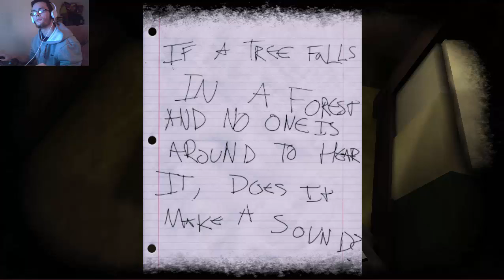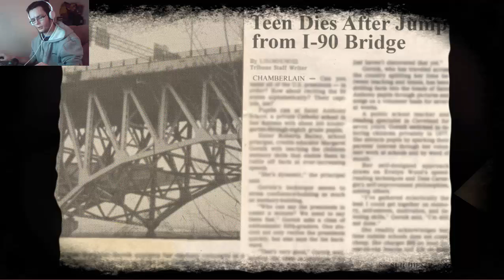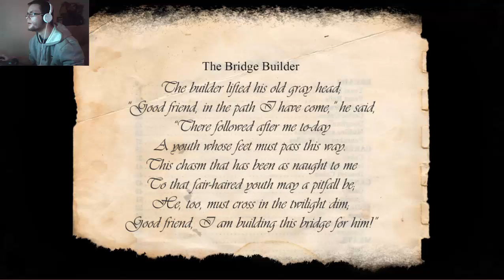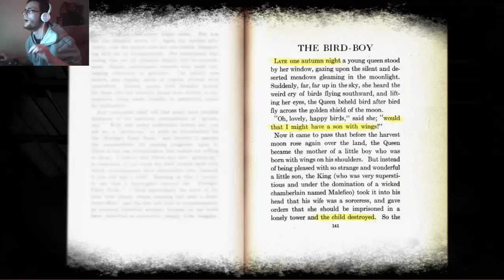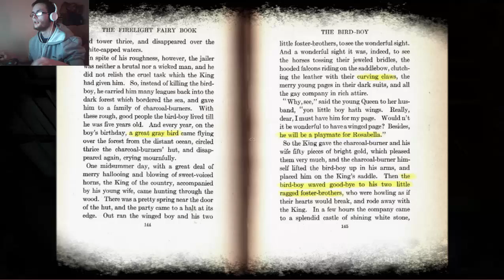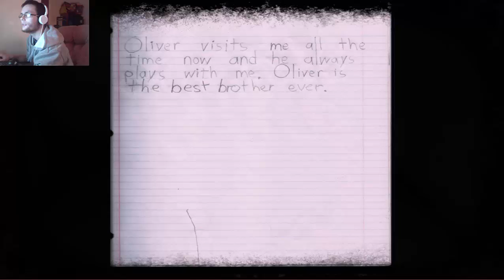Lea - COME GET ME GHOSTY!!!!!!!!